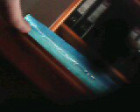Dimyati& Fai 1359@ February 12th 2015